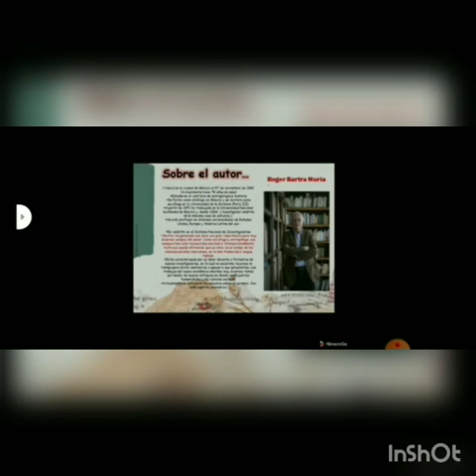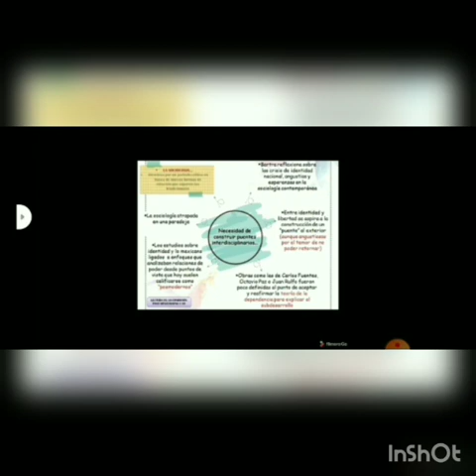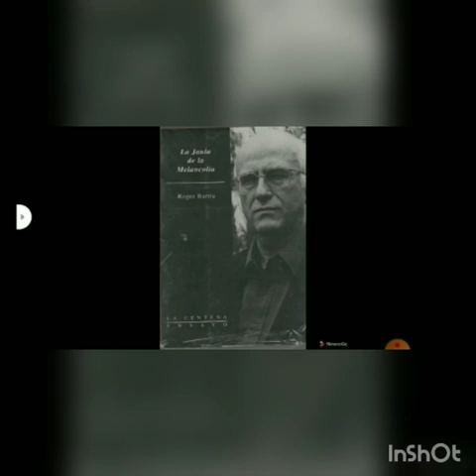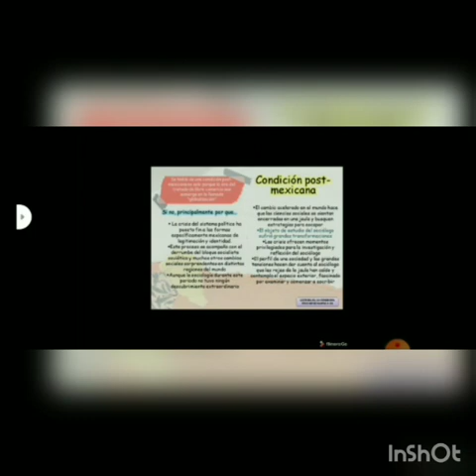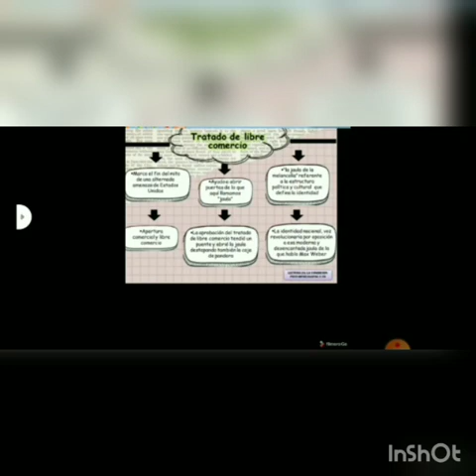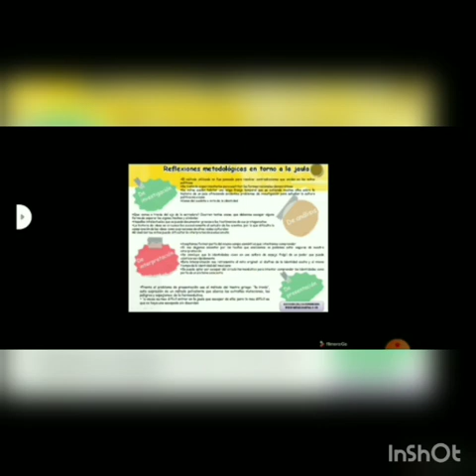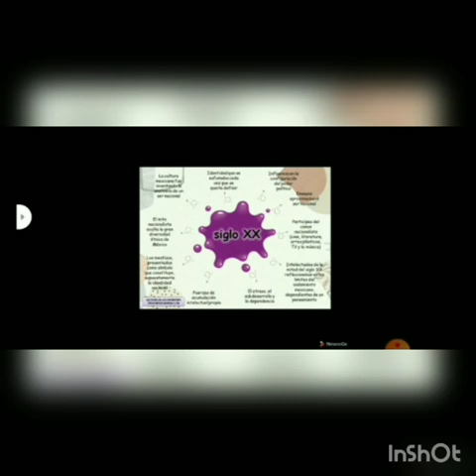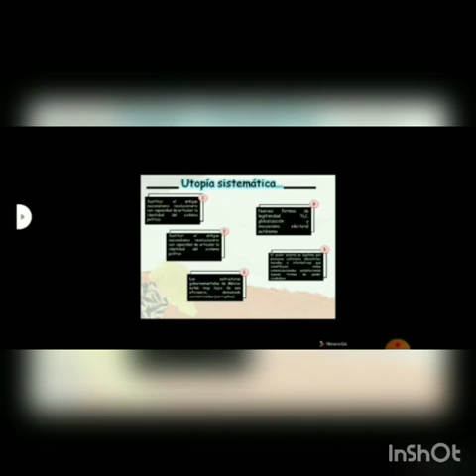21 de enero de 2021